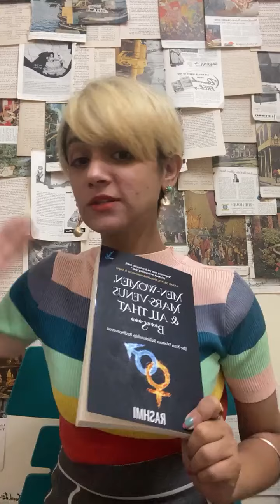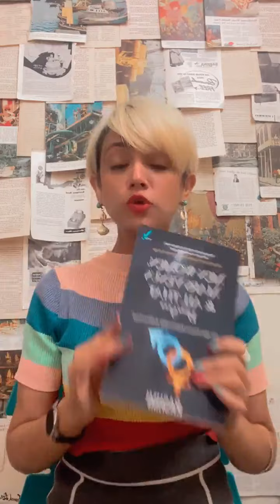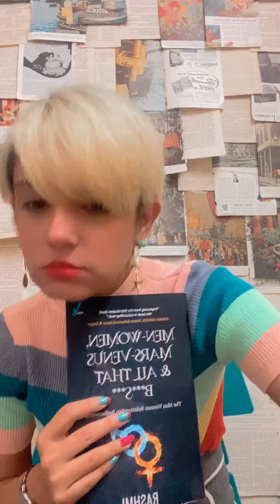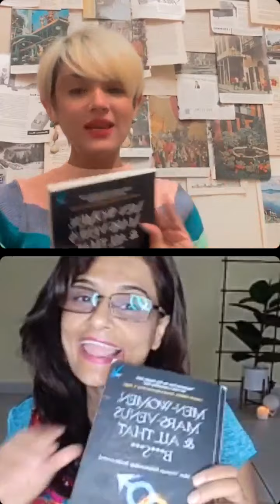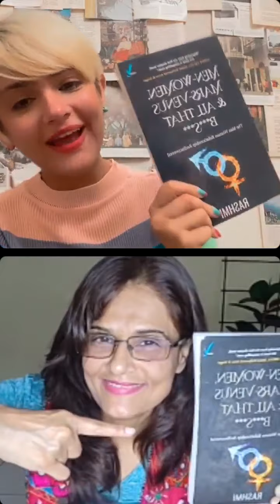Chitter chatter with the Author Rashmi Joshi of Men - Women - Mars - Venus & all that B****S****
Exclusive interview with the Author Rashmi Joshi of Men - Women - Mars - VEnus & all that B S